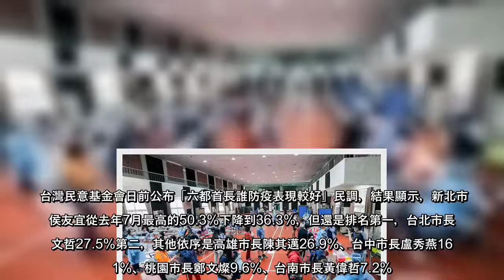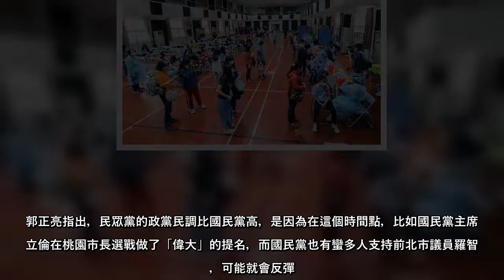台灣民意基金會日前公布「六都首長誰防疫表現較好」民調，結果顯示，新北市長侯友宜從去年7月最高的50.3%下降到36.3%，但還是排名第一，台北市長柯文哲27.5%第二，其他依序是高雄市長陳其邁26.9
台灣民意基金會日前公布「六都首長誰防疫表現較好」民調，結果顯示，新北市長侯友宜從去年7月最高的50.3%下降到36.3%，但還是排名第一，台北市長柯文哲27.5%第二，其他依序是高雄市長陳其邁26.9%、台中市長盧秀燕16.
台灣民意基金會日前公布「六都首長誰防疫表現較好」民調，結果顯示，新北市長侯友宜從去年7月最高的503下降到363，但還是排名第一，台北市長柯文哲275第二，其他依序是高雄市長陳其邁269、台中市長盧秀燕16